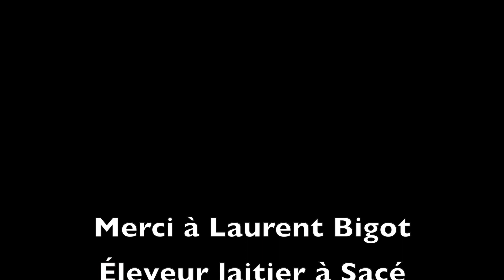Agri53 accompagne L'Instant Jeunes Agris 53 2023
Comme tous les ans, l'équipe d'Agri5" est aux côtés des Jeunes Agriculteurs de la Mayenne pour leur forum sur l'installation et la transmission L'Instant Jeunes Agris. Rendez-vous le 16 novembre.